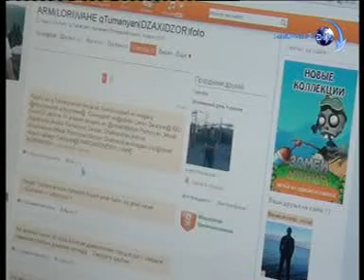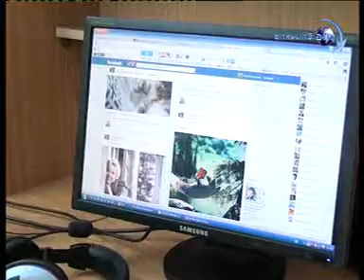Համացանցում հայերեն բառերն անգլերեն տառերով են գրում